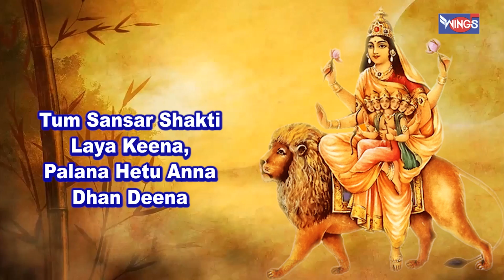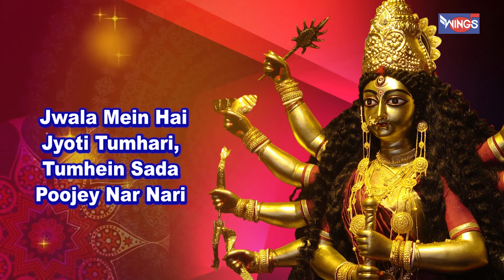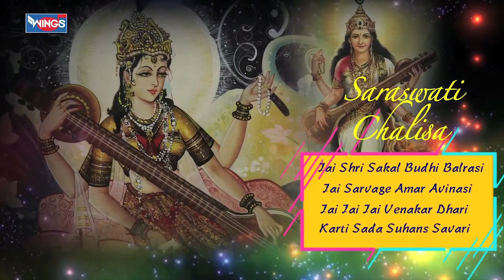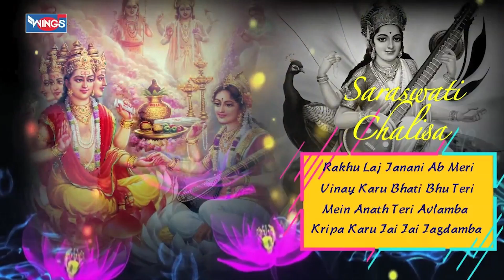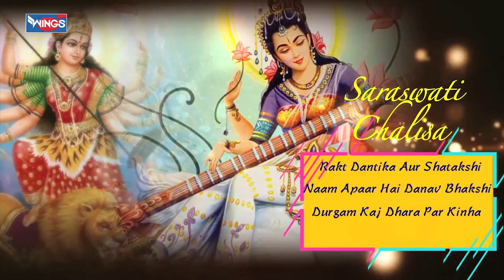चैत्र नवरात्रि Special : देवी चालीसा - काली माता चालीसा - सरस्वती माता चालीसा - Chalisa Bhajan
मन की शांति के लिए "भजन इंडिया" यूट्यूब चैनल पर भजन और भक्ति गीत ,आरती ,चालीसा व मंत्र सुने 🌸 🌸

 DeviChalisa MataBhajan
SaiAashirwad  MorningBhajan

  Bhajan bhajansongshindi bhaktisongshindi morningbhajan krishnabhajan bhajansongs bhajanhindi Wings Music